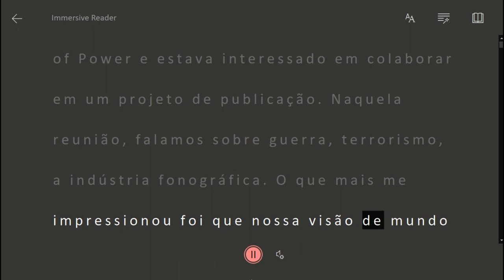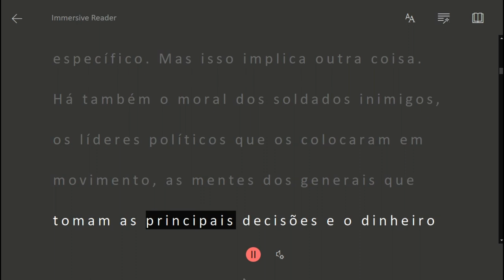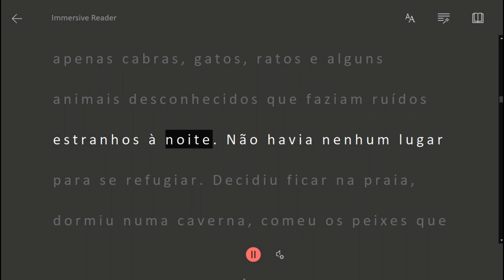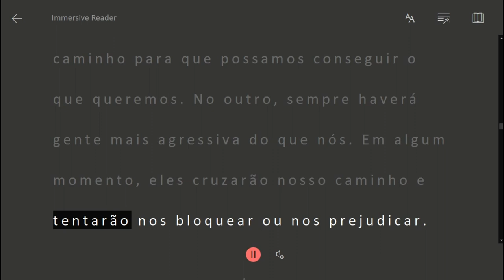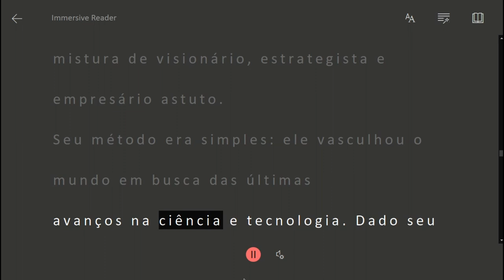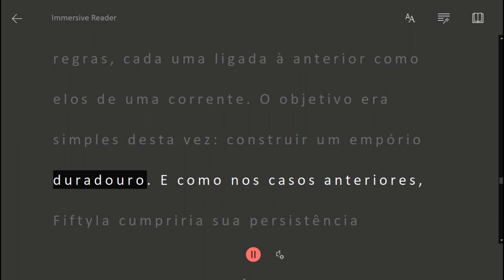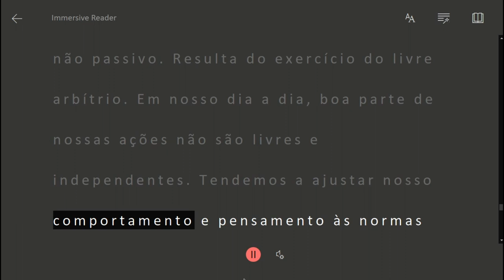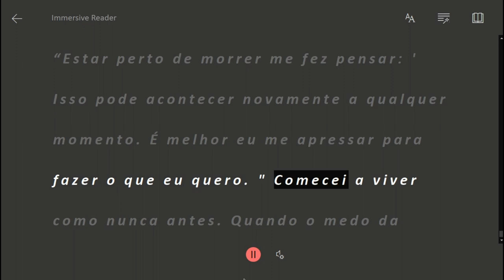A 50ª Lei - 50 Cent e Robert Greene Audiobook completo PT BR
Compre o Livro A 50ª Lei na amazon e ajude o canal

A trajetória de superação do menino pobre Curtis Jackson, que se envolveu com o tráfico de drogas e a criminalidade, e os desafios que enfrentou para conquistar um destino distante da miséria e da violência e se converter no rapper 50 Cent estão em 'A 50ª lei', que o músico assina, em parceria com Robert Greene. No livro, ele conta como se transformou não só em um músico, mas também em um empresário responsável por um conglomerado de negócios distintos, entre CDs, videogames e roupas.

0:00:00 Introdução ao Canal
0:00:21 Prefácio e Introdução
0:39:50 Capítulo 1. Veja as coisas como elas são: realismo absoluto
1:12:00 Capítulo 2. Possuir tudo: Independência
1:44:13 Capítulo 3. Torne o amargo doce: oportunidade
2:16:49 Capítulo 4. Continue indo: Momentum calculado
2:54:58 Capítulo 5. Distinguir quando ser mau: Agressão
3:39:00 Capítulo 6. Seja direto: Autoridade
4:20:53 Capítulo 7. Conheça perfeitamente o seu ambiente: Contato
5:01:31 Capítulo 8. Respeite o procedimento: Maestria
5:47:38 Capítulo 9. Exceda seus limites: fé em si mesmo
6:37:45 Capítulo 10. Enfrente sua mortalidade: O Sublime